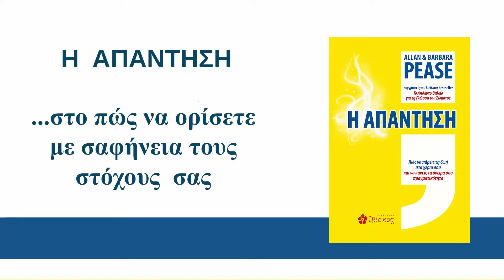Alan & Barb. Pease - Η ΑΠΑΝΤΗΣΗ στο πως να ορίσετε με σαφήνεια τους στόχους σας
Tο νέο βιβλίο των παγκοσμίου φήμης συγγραφέων, Alan & Barbara Pease, κυκλοφορεί από τις εκδόσεις Ιβίσκος!